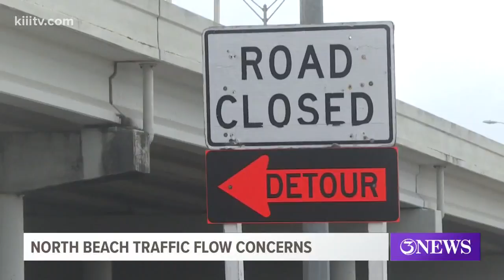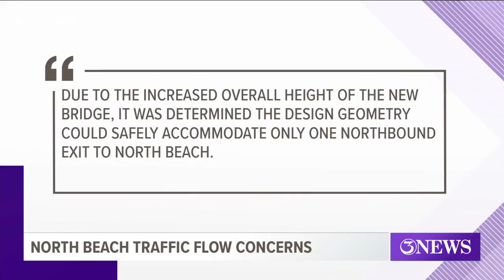North Beach traffic flow concerns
Nueces County Judge Barbara Canales has shed light on new concerns regarding the Harbor Bridge project.